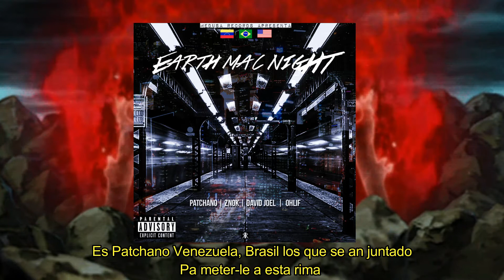Earth Mac Night - Znok/ DavidJoel/ Patchano Mc/ Ohlif (Prod. Yung Skah) BRA | EUA | VEN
Ficha Técnica:
Captação, Mixagem, Masterização por MedusaRecords (Dr.mxrb)
Beats por: Yung Skah
Vozes: Znok/ DavidJoel/ Patchano Mc/ Ohlif
Arte (Ohlif) Finalização e Lyrics por Medusa Records